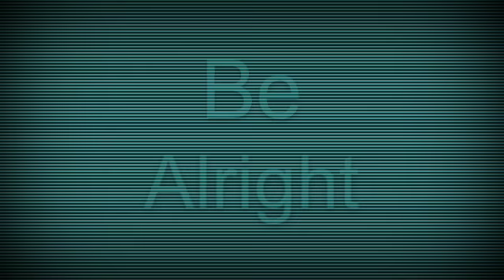"Be Alright" Fan Video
Fan video of "Be Alright" by Justin Bieber. So phoney